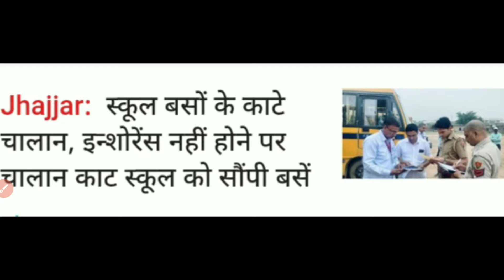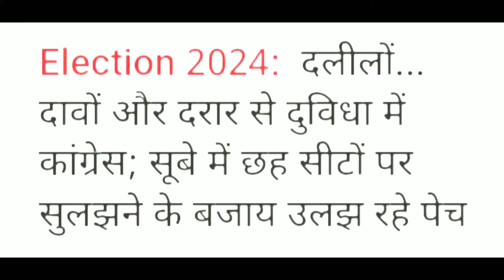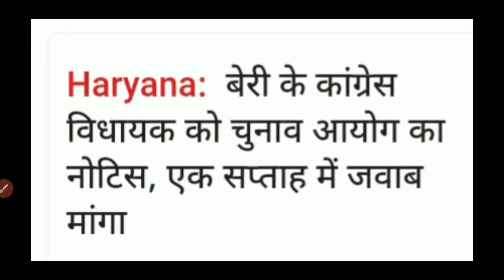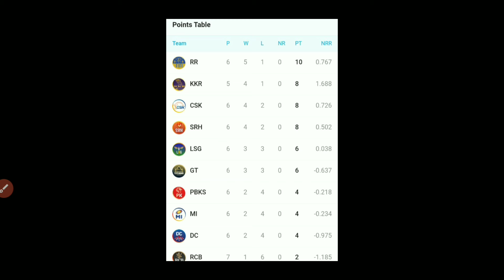16 April 2024 Haryana News || हरियाणा की ताजा खबर || Haryana Live News || Haryana Hindi News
16 April 2024 Haryana News || हरियाणा की ताजा खबर || Haryana Live News || Haryana Hindi News

Haryana_News

IPL_2024
HOLI_2024

Hindi News March

16 April Khabar